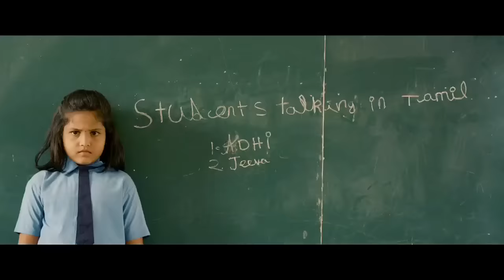Meesaya Murukku - School Scene | Full Movie on Sun NXT | Hip Hop Tamizha | Vivek | Aathmika | 2017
Meesaya Murukku is a 2017 Indian Tamil language romantic comedy film written and directed by Adhi of the musical duo Hiphop Tamizha, in his directorial debut. He also stars as the lead along with Aathmika as the female lead, while Vivek, RJ Vigneshkanth, and Vijayalakshmi play supporting roles. The film, a partly fictionalized biopic of Adhi, was released on 21 July 2017.

Meesaya Murukku is a romantic musical movie starred by Hiphop Tamizha Adhi. He has donned the role of a director, music composer and writer, for the movie. Vivek, Aathmika and Vijayalakshmi have played supporting roles.